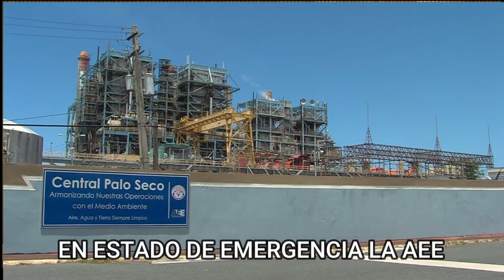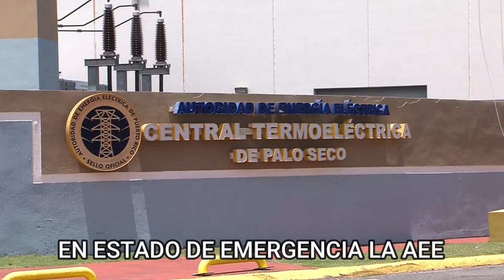EN ESTADO DE EMERGENCIA LA AEE DE PURTO RICO